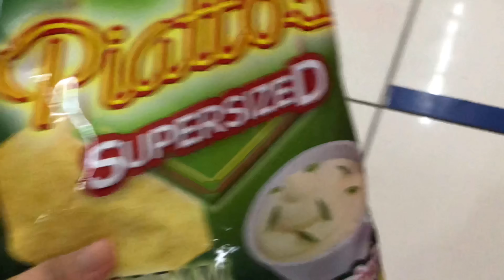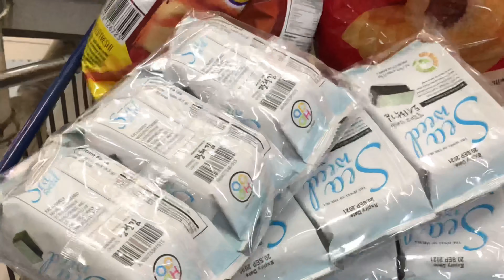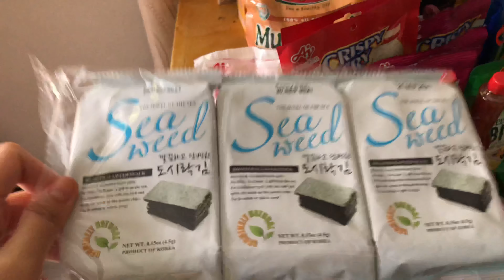Grocery haul for family of 7! 🇵🇭🇵🇭😱😱 Meal plan for 2 weeks 👍🏻👍🏻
By the way, we bought frozen goods too! We weren’t able to film those since we put it in the fridge right away. ☺️☺️☺️☺️

FAQs:
I have 5 daughters

Camera:
iPhone8+